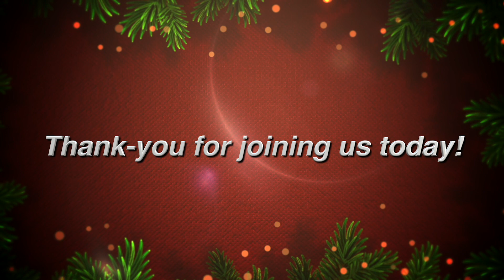DeSoto Presbyterian Church December 10, 2023 worship service.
Join Rev. Janet Boyanton and the congregation of DeSoto Presbyterian Church for the December 10, 2023 worship service.